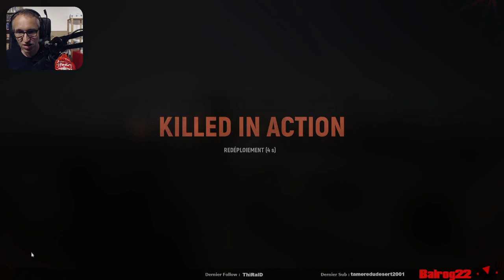C'ETAIT PAS MA GUERRE ( hell let loose )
C'était pas sa guerre, mais abandonné de tous, il releva le défi !